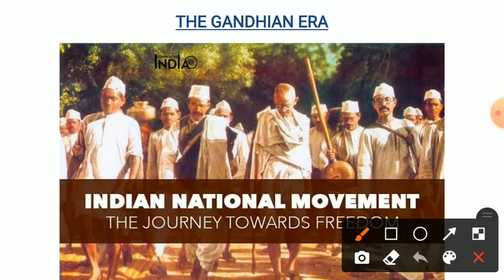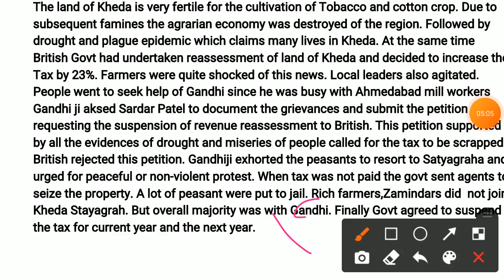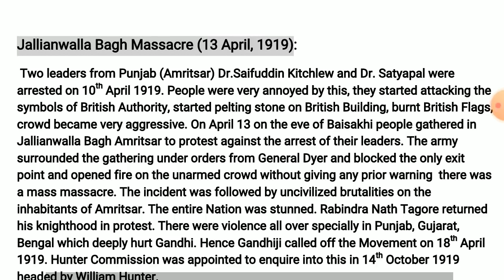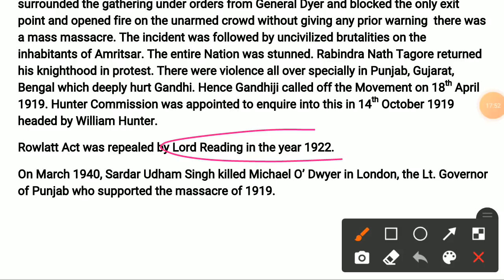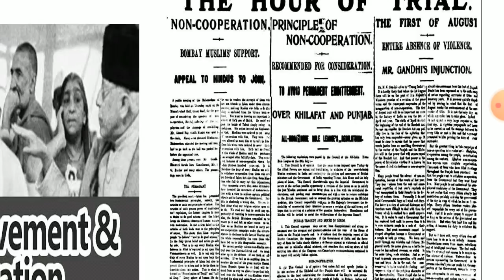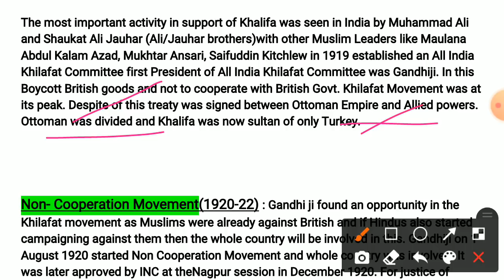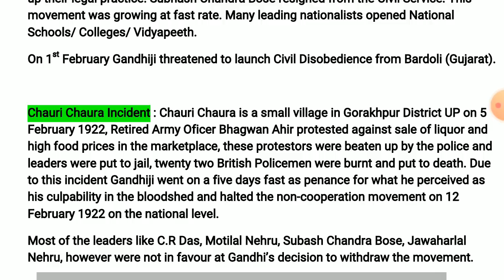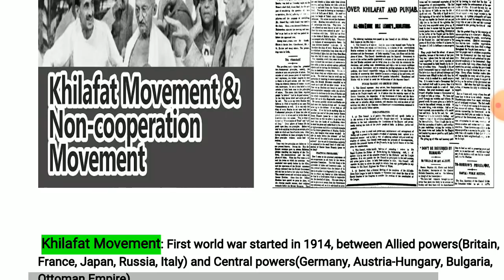Lec 21 - Gandhian Era - Part 2 || History by Ankush Ma'am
Lec 22 -  Nationalist Movement (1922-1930) || History by Ankush Ma'am

Lec 6 - Governor General - Part 2 || History

Lec 5 - Governor General - Part 1 || History

Lec 4 - Expansion of British (Battle of Plassey and Battle of Buxar) || History by Ankush Ma'am